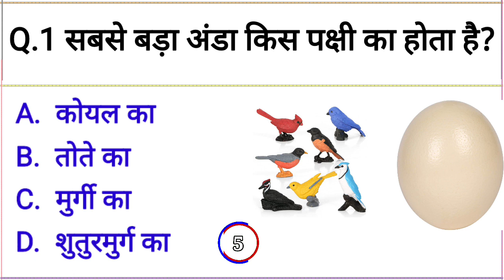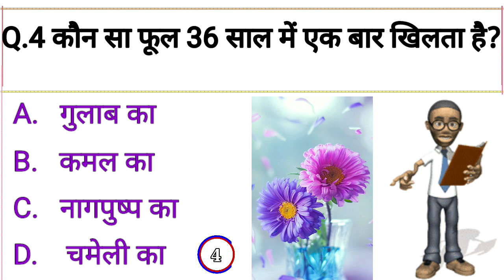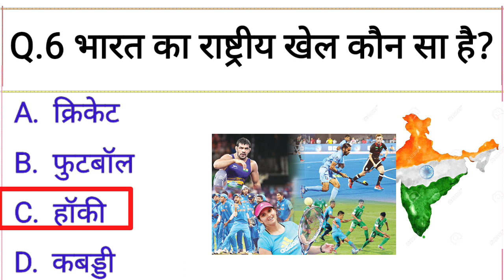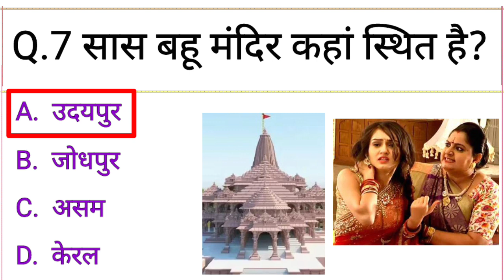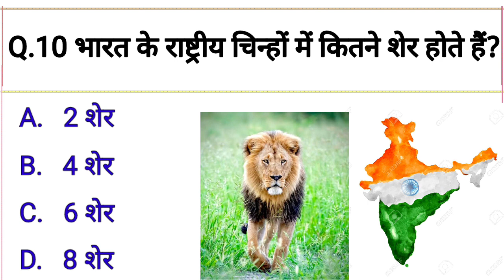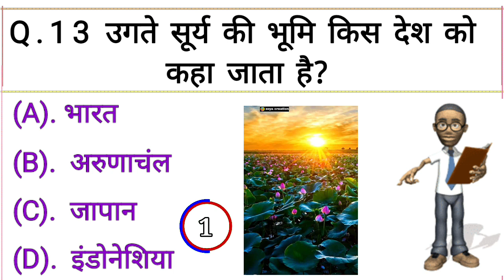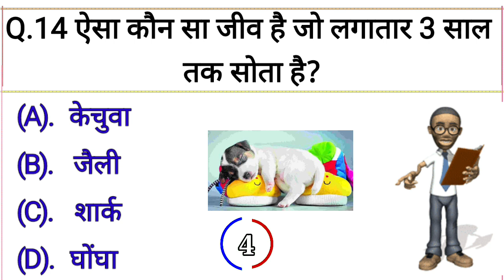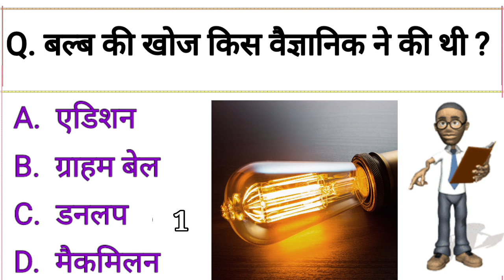Gk Questions And Answers || Gk Ke Sawal || Gk Quiz in Hindi || br gk study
ssc Cgl Gk current affairs || ssc adda247 science || geography mcq adda247 ||  general awareness for benking exams adda247 ||  adda gk classes ||

Gk Questions And Answers || lucent gk objective question in hindi ||General Knowledge question and answer || Gk Questions In Hindi ||   current affairs gk question in hindi ||  indian gk importent question in hindi || adda247 Gk class in hindi ||
new Indian gk in hindi || exam247 ||

cover topic in this video your queries 👇👇
🔻. gk
🔻. general knowledge
🔻. important gk questions and answer for competitive exams
🔻. quiz test
🔻. br gk study
🔻. important gk
🔻. quiz test
🔻. competitive quiz
🔻. quiz questions
🔻. general knowledge questions
🔻. gk quiz
🔻. india gk
🔻. hindi gk
🔻. samanya gyan
🔻. gk questions
🔻. lucent gk
🔻. lucent gk
🔻. lucent geography
🔻. geography gk
🔻. lucent mcq
🔻. gk
🔻. gk questions and answers
🔻. gk question
🔻. general knowledge
🔻. br gk study
🔻. gk questions
🔻. g k
🔻. question
🔻. general knowledge questions and answers
🔻. samanya gyan
🔻. gk ke sawal
🔻. knowledge
🔻. question answer
🔻. general knowledge questions
🔻. gk knowledge
🔻. जनरल नॉलेज
🔻. जीके
🔻. gk quiz
🔻. g.k
🔻. gk
🔻. gk question
🔻. gk afroz
🔻. gk questions
🔻. gktoday
🔻.gk tricks
🔻. gk study adda
 🔻. gk video
🔻. gk live
🔻. question
🔻. सामान्य ज्ञान
🔻. general knowledge ke question
🔻. gk knowledge
🔻. gk dijiye
🔻. general class
🔻. brgkstudy
🔻. gk
🔻. gk question
🔻. gk questions and answers in hindi
🔻. gk police
🔻. gk ias
🔻. gk ips
🔻. student motivation